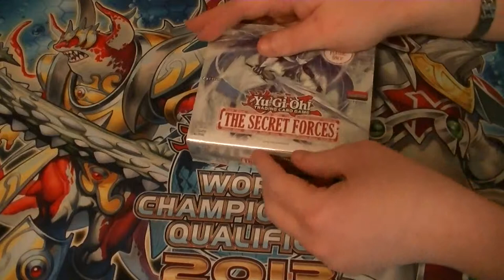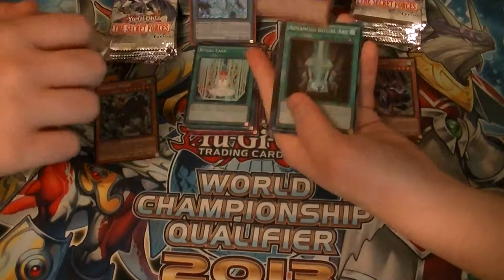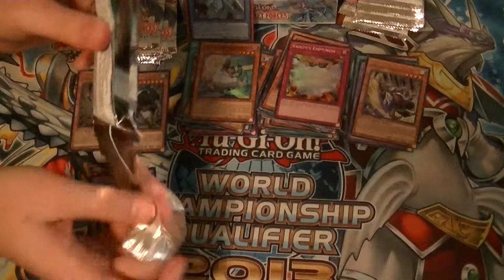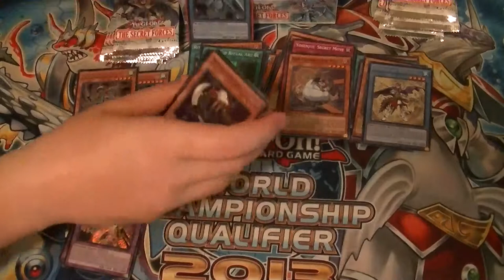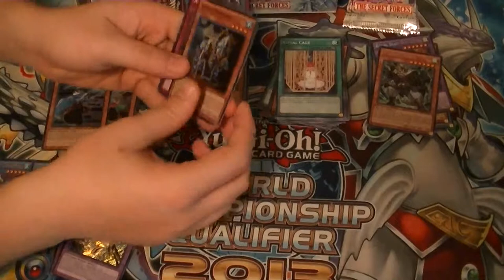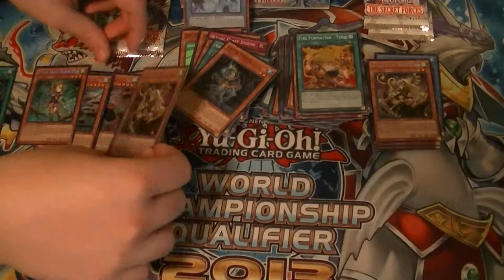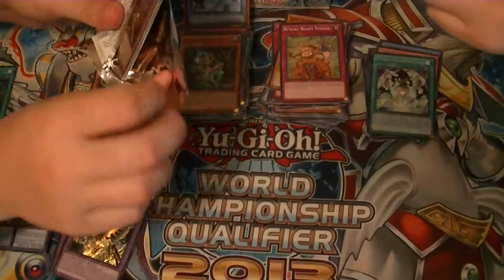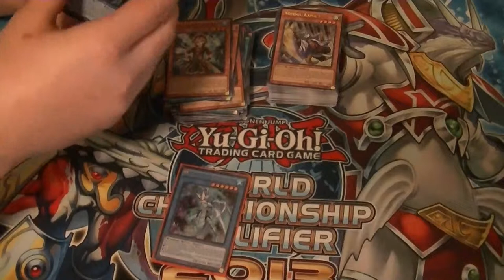The Secret Forces Box Opening part 7